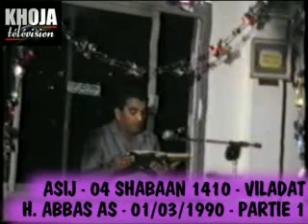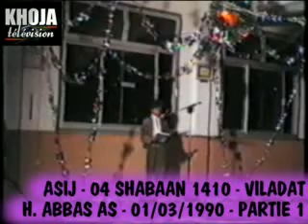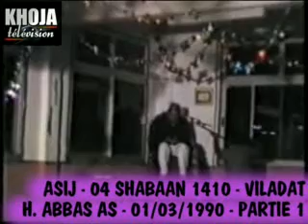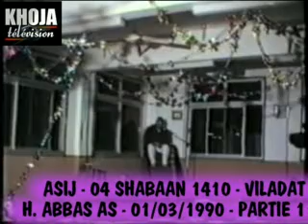4j 8 Reunion viladat h abbass as 01mars1990 1